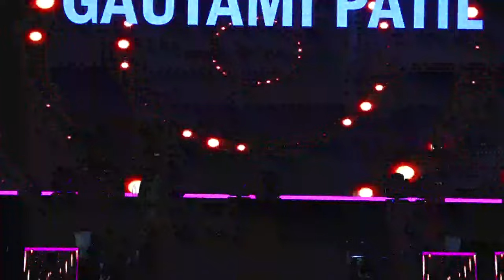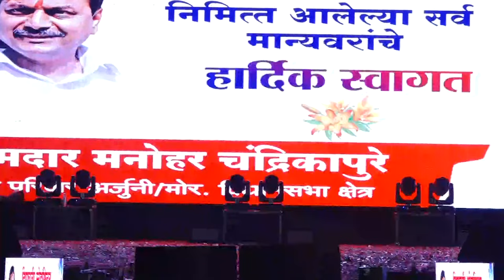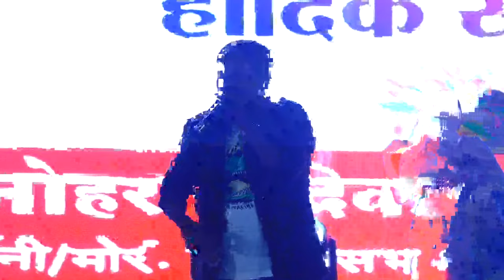LIVE Show | गौतमी पाटील सड़क अर्जुनी गोंदियामध्ये प्रथमच | GB NEWS GONDIA BHANDARA | 2023